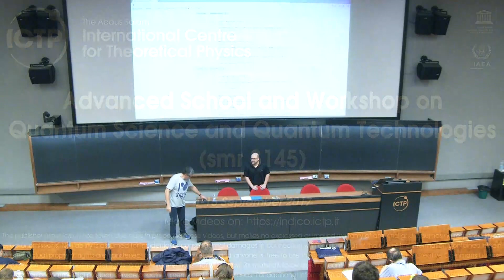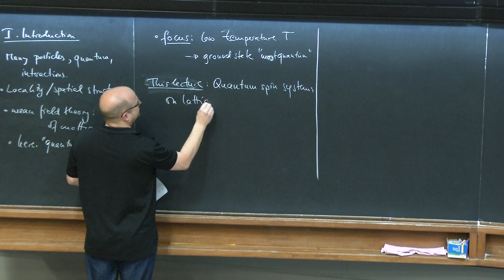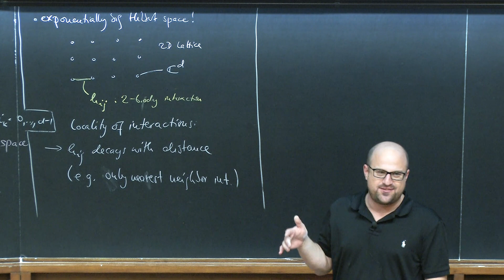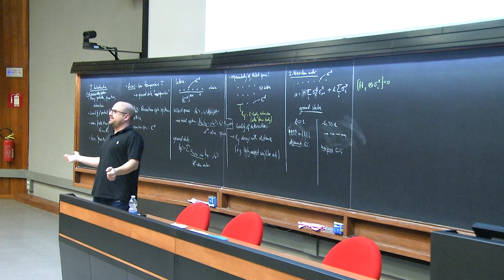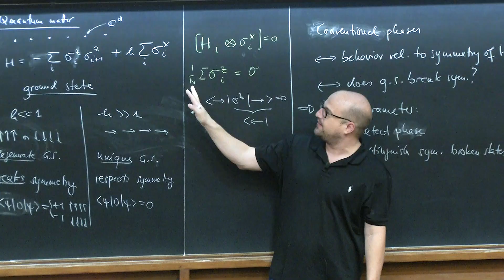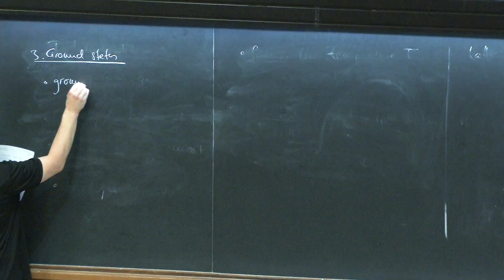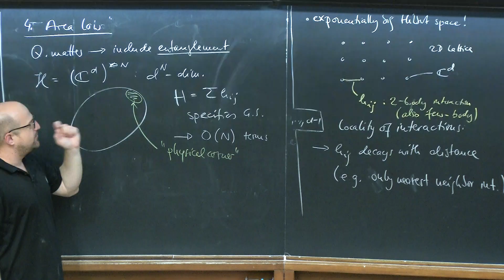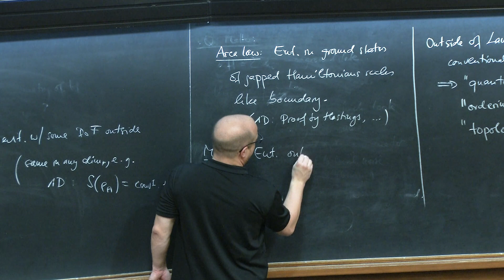Tensor Networks - Lecture 1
Speaker: Norbert Schuch
Advanced School and Workshop on Quantum Science and Quantum Technologies | (smr 3145)
2017_09_07-09_00-smr3145